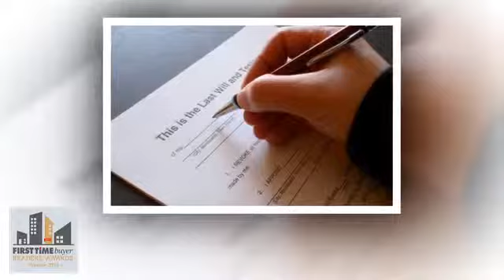Legal Services - Beaumont Legal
For more than 200 years Beaumont Legal’s team of solicitors has provided quality services to our clients, whether individuals or companies. We’re proud of the services we provide, using experienced specialist solicitors alongside modern technology to make things as simple and stress-free as possible.